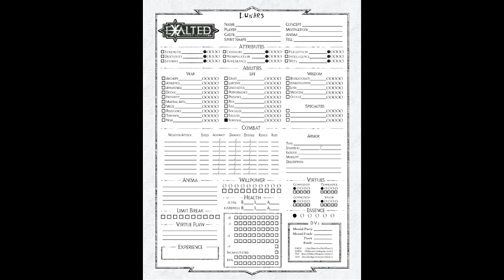Let's Ramble Over: Pony Fantasy 6, Part23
Today we investigate whether or not placing children in the way of apocalyptic demigods is acceptable if the child REALLY wants to be in the way! The answer is probably no, but it was easier not to argue. Sweetiebelle joins the party! After this episode, she leaves the party! And she'll probably only ever be in the party one more time before the game is over, unless I decide it's funnier to just leave her on the ship.